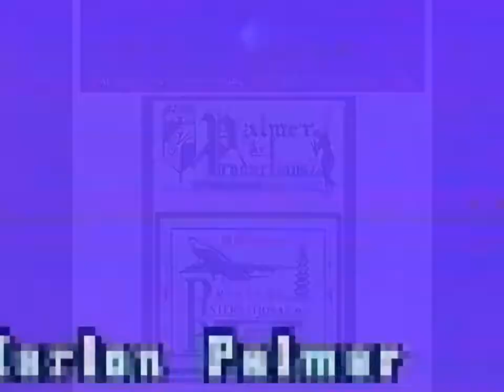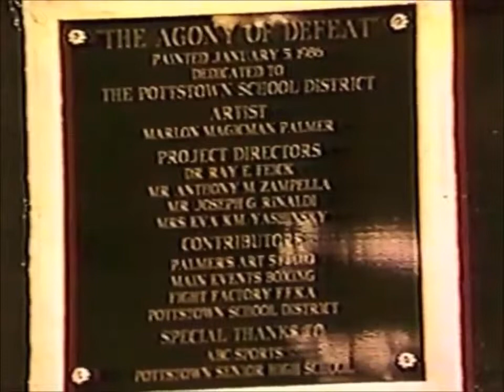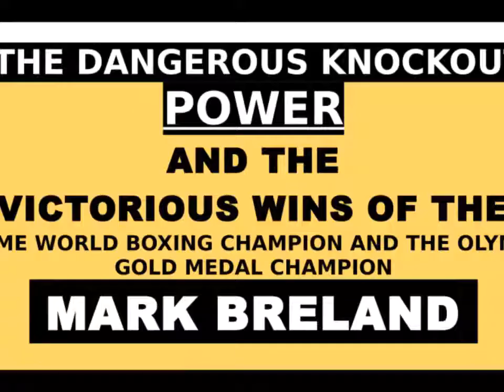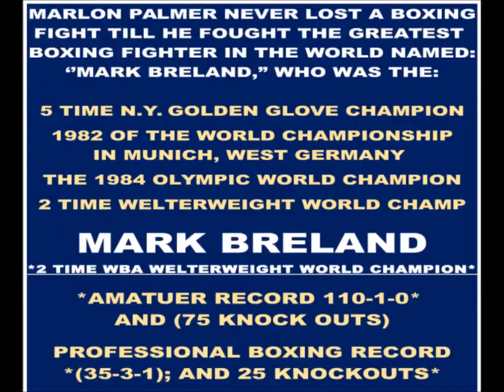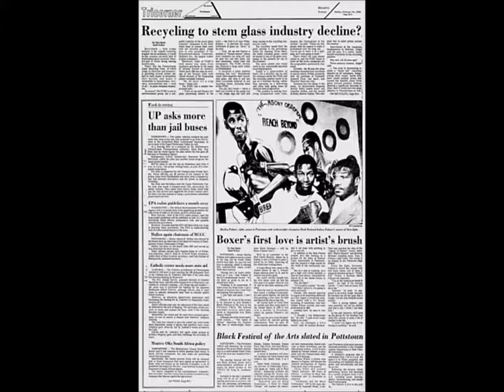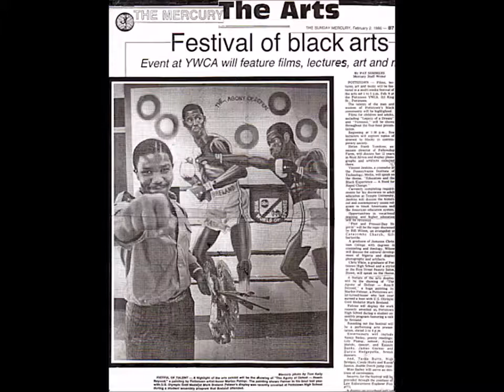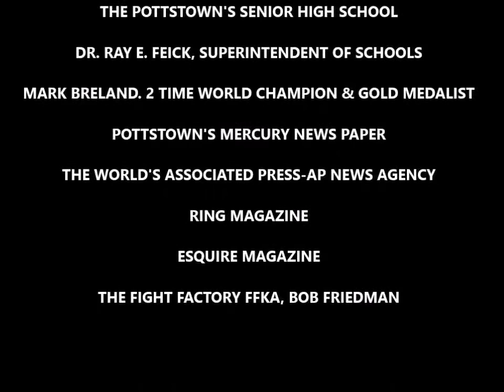THE AGONY OF DEFEAT & MARK BRELAND'S KNOCKOUT SPECIAL BY MARLON PALMER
MARK BRELAND V. MARLON PALMER

THIS WAS MARLON PALMER'S FIRST LOST AS A  PROFESSIONAL FIGHTER IN PROFESSIONAL BOXING. MARLON HAD ACCOMPLISHED WHAT MOST FIGHTERS WOULD DREAM OF. MARLON EXPERIENCED A BUSINESS LIFE; THAT HIS OWN GIRL FRIEND AND FAMILY HAD TO SEEK AN APPT. TO SEE HIM.

MARLON PALMER DID SOMETHING AMAZING IN THE WORLD OF
BOXING AND ART HISTORY; BY CHALLENGING A WORLD  CHAMPION AND GAINING A FIGHT AS A WORLD CONTENDER, AND ACTUALLY BECOMING A THREAT TO THE CHAMPION, AND
BECOMING THE ''BEST FIGHT OF THE YEAR OF 1985 ABC SPORTS.''

THIS IS WHAT MARLON HAS ACHIEVED AS A ARTIST-BOXER-

MARLON PALMER, BECAME A PROFESSIONAL AND FAMOUS
ARTIST, KNOWN WORLDWIDE SINCE THE 1980'S AND HAD
EXHIBITIONS WITH THE MOST FAMOUS ARTIST IN THE WORLD
SUCH AS- NORMAN ROCKWELL, RALPH COWAN, LEONARDO DI
VINCI, PABLO PICASSO, AND MORE WITH RO GALLERY OF NEW
NEW YORK. AND HAD OVER 35 ART EXHIBIT SHOWS WORLDWIDE.

MARLON WAS A PROFESSIONAL BUSINESS SIGN PAINTER OF
VICTORIAN AND INDUSTRIAL ART SIGNS.

[ MARLON PALMER'S ART RECORD ]
MARLON WAS ALSO, GREAT PORTRAIT ARTIST WHO PAINTED
MANY CELEBRITIES, MURALS AND PRIVATE COMMISSIONS IN
IN AN EXTENSIVE RECORDS OF ALMOST 2,000 PIECES OF ART.
MARLON IS NOW RETIRED FROM PAINTING ART SINCE 2000.
HE IS NOW THE OWNER OF 17 CORPORATIONS WORLDWIDE
AROUND THE WORLD AS A PRESIDENT OF BOOK PUBLISHING,
ART GALLERIES AND WORLD ART DISTRIBUTION.

[ MARLON PALMER ATHLETIC RECORD ]
1982 PENNSYLVANIA GOLDEN GLOVE CHAMPIONSHIP OF PA.
1983 OLYMPIC TRIALS PARTICIPATOR
NATIONAL AMATEUR RECORD OF 17 WINS AND 1 LOSS
PROFESSIONAL BOXING RECORD, 7 WINS, 5 LOSSES, 3 DRAWS
1984 PENNSYLVANIA WORLD CONTENDER OF UNITED STATES
14 WORLD CONTENDER OF 1984 RING MAGAZINE
THE WORLD'S FIRST ARTIST - BOXER IN 1986 WORLD NEWS AP
THE WORLD'S BEST FIGHT OF YEAR OF 1985 FOR ABC SPORTS.

MARLON HAS ENDED HIS CAREER EARLY; BUT HEALTH IS A
TREASURE AND IT IS SAFE TO QUICK NOW BEFORE INJURIES.

IF YOU WOULD LIKE MORE INFORMATION ON MARLON PALMER'S

U.S. [610] 340-0260  or COSTA RICA 011 [506] 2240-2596

NOTE THIS ADDITIONAL INFORMATION

MARLON PALMER ENDURED THE ''GREATEST AND TIRESOME EXERCISE WORKOUT'' HE EVER SUSTAINED OF HIS MULTI-SPORT CAREER, FIGHTING THE OLYMPIC GOLD MEDALIST, AND WORLD CHAMPION MARK BRELAND, TELEVISED ON ABC WIDE WORLD OF SPORTS AND OTHER CHANNELS AROUND THE WORLD. IN THIS BOXING MATCH, THE ''ARTIST-BOXER'' HAS NEVER LOST A FIGHT; BUT IN HIS 17-0-1 AMATEUR BOXING AND HE SUFFERED HIS FIRST LOST, TO HIS 6-0-3 PROFESSIONAL RECORD. ***THE ARTIST'S BOXING FIGHT HAS BEEN RATED AS THE GREATEST BOXING FIGHT OF ABC WORLD SPORTS OF JANUARY 5, 1985.'' SEARCH FOR MORE DETAIL BELOW: CLICK THE ABC SPORTS WEBSITE BELOW: ___ABC SPORTS WIDE-WORLD OF BOXING HIGHLIGHTS___

**THE BEST GREATEST BOXING FIGHT OF ABC'S WIDE-WORLD OF SPORTS OF 1985** MARK BRELAND VS. MARLON PALMER

HEALTH RESEARCH: DESPITE, BOXING MAY APPEAR EXCITING AND DRAMATIC; IT IS VERY DANGEROUS ! TO NOT SUFFER MANY INJURIES, (PALMER TRAINED FOR ONE YEAR WITHOUT FEMALES, BAD FOODS AND DAILY EXERCISE) AND STILL LOST THE GREATEST BOXING MATCH IN THE HISTORY OF SPORTS. BOXING WINS IS PROMISED TO NO ONE. CHOOSE ANOTHER CAREER, IT IS TOO BRUTAL AND DANGEROUS TO YOUR HEALTH AND THE HUMAN BODY. MARK BRELAND, WAS A DANGEROUS MONSTER AND KNOCKOUT 75 OPPONENTS IN 175 FIGHTS AND HITS VERY HARD. I SUFFERED GREAT INJURIES AND NEVER WAS HIT THAT MANY TIMES IN MY BOXING AND KICK-BOXING CAREER. BUT I HAD TO CHARGE THE CHAMPION WITH GREAT CAUTION HOPING I COULD GET LUCKY WITH A KNOCKOUT PUNCH. BUT, BRELAND WAS THE MOST SKILLED OPPONENT EVER EXISTED AND THE BEST FIGHTER IN THE WORLD ! THIS WHY HE BECAME AN OLYMPIC GOLD MEDALIST AND A 2 TIME WORLD CHAMPION.